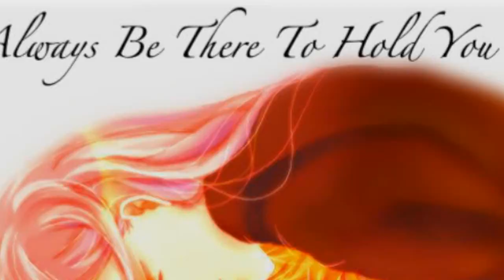Bleach Amv-Diary of Orihime {Slow}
I do not own the anime or take credit for the song! All goes to Tite Kubo and Breaking Benjamin. This was a idea from seeing someone use Orihime with Toshiro and this song which is a very good song. But rarely you see this couple so it may not be that good. ^^' sorry.